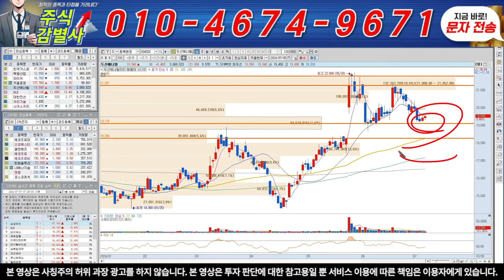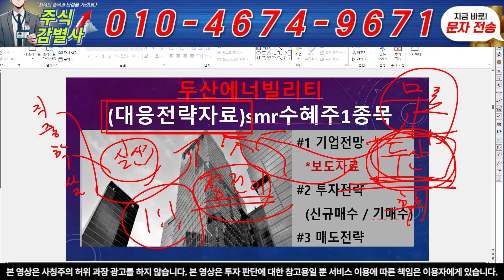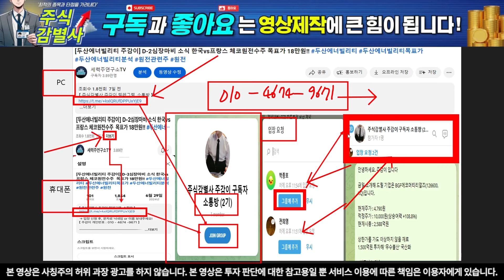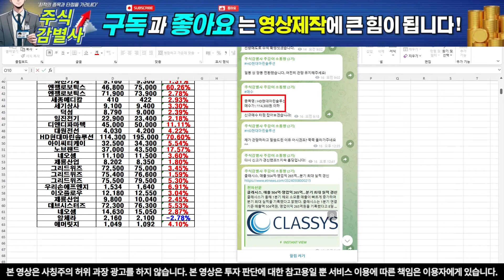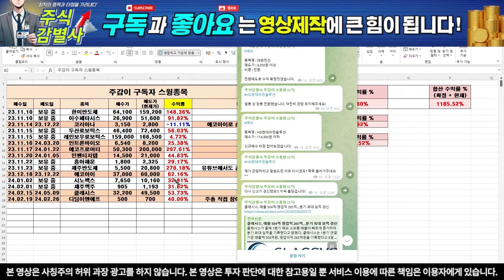[두산에너빌리티 주감이] 속보! 체코 원전 수주 축하드립니다! 오늘부터 대환장 폭등 시작됩니다. "OO만원" 무조건 간다!!두산에너빌리티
【 주식감별사 주감이 텔레그램 소통방 】